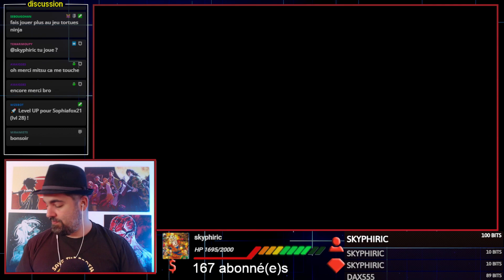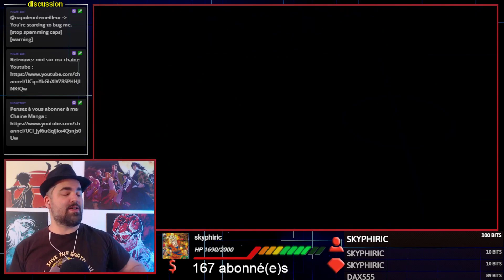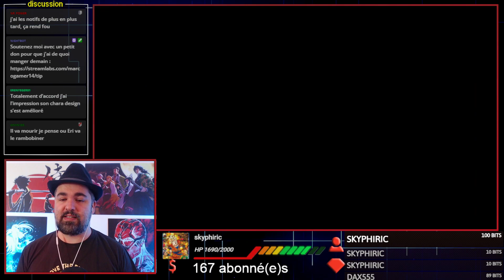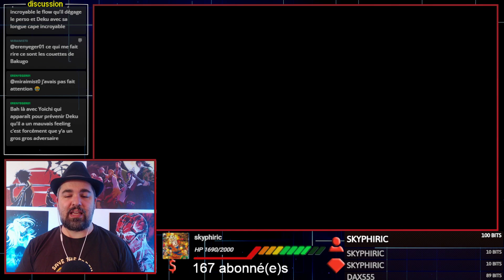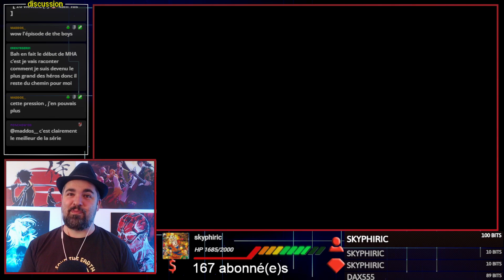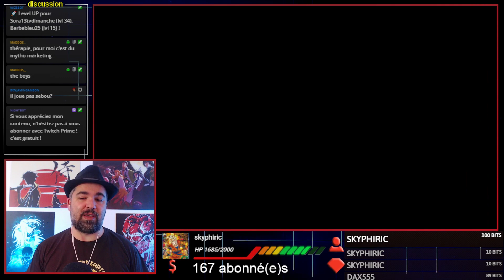LE BALLON EST MON AMI ! [MARIO STRIKER 25/06]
redif du live Mario Striker du 25 juin 2022 !